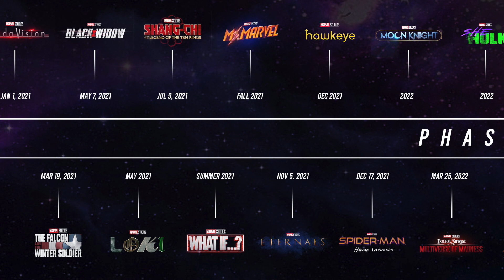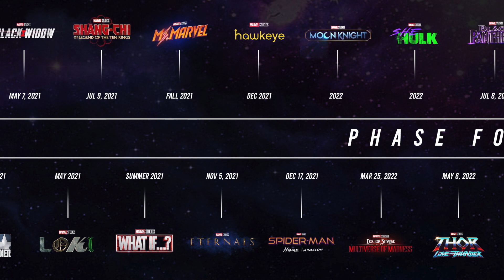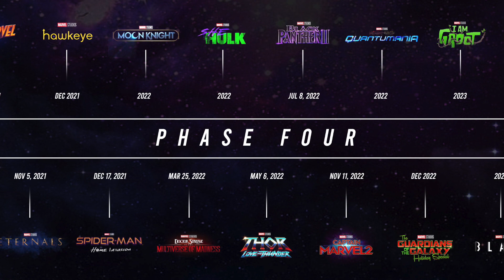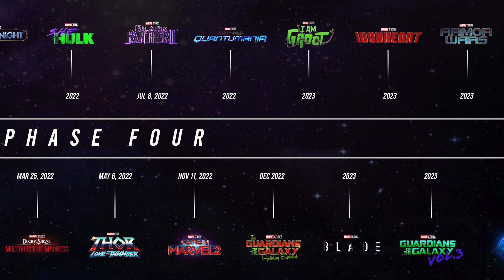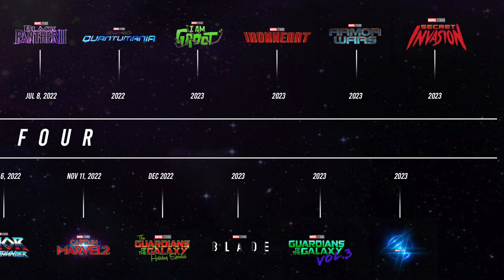Too Much Disney News - NBS Breaks Down All The Investor Day Announcements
In this special bonus podcast, Dan and Chris discuss all the announcements from Disney's big Investor Day. Including all the Star Wars, Pixar, FX and Marvel news.

This is also available as a podcast on Spotify, iTunes, Amazon, Google Play on the Nothing But Static feed as a bonus episode. Just search Nothing But Static. The podcast version has an extended intro where we tangent about Taylor Swift for no good reason at all.

Enjoy this podcast? We also have an RSS feed for it here.

You can also find our Steven Universe and Avatar The Last Airbender podcasts in all the places listed above. Plus the RSS feeds can be found here...

Feel like supporting us in a more direct way? Located here...

We're interested in any and all feedback, but if you find yourself slightly intimidated by YouTube's comments section (and we wouldn't blame you) we can be found on twitter @nothinbutstatic @dandoolan and @cbillinghamm